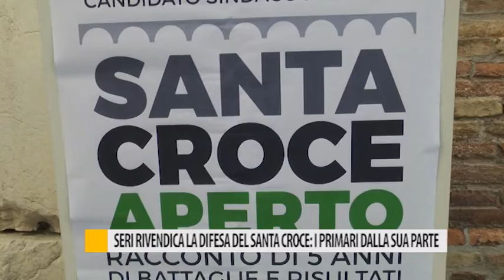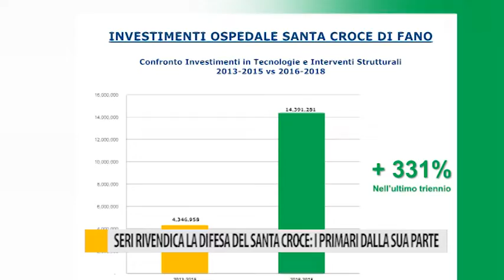Seri rivendica la difesa del santa croce: i primari dalla sua parte